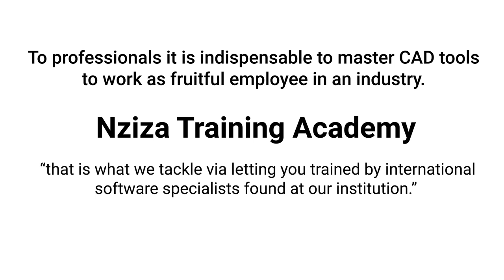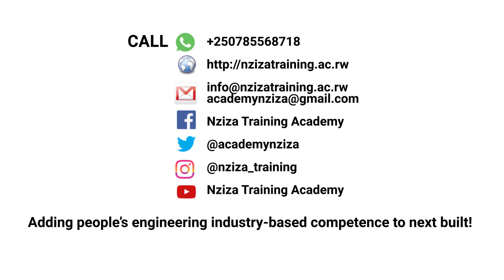Rwanda/ Training institution for Engineers and Architects in kigali/ Nziza Training Academy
Aba nibamwe muba engineers barimo kwiga ishami rya structural engineering bagiranye ikiganiro na Isango star TV.

andika Nziza Training Academy muri Facebook, Twitter na Instagram urebe ubuhanga buri muma projects abize iwacu bakora.